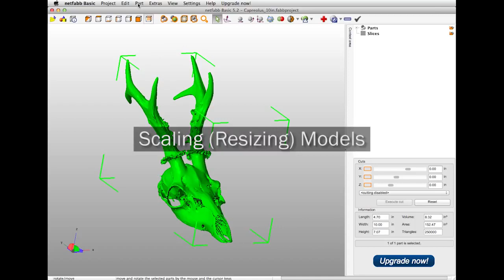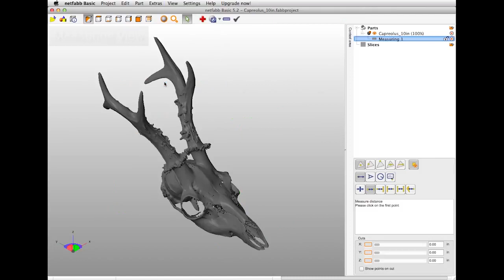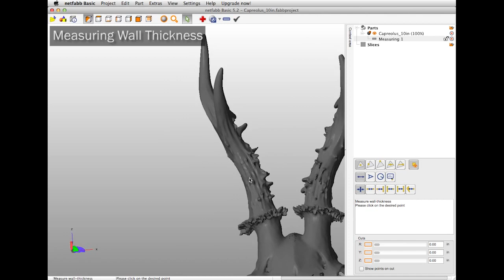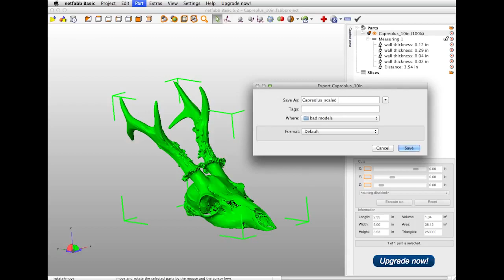Scaling and Measuring 3D Models in Netfabb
This tutorial explains how to use Netfabb to measure and resize 3D models in preparation for 3D printing. Netfabb provides measuring and scaling tools to help plan around the build platform and minimum wall thickness limitations of specific 3D printers and materials.

UPDATE Jan. 2018: After Autodesk acquired Netfabb, they no longer offer a version called Netfabb Basic. You will NO LONGER be able to access measuring functionality after the trial expires. There is currently no Mac version of Autodesk Netfabb available, however, old installers for Netfabb Basic (including measuring functionality) are widely available online (e.g.

The deer skull model used as an example is available

The FabLab is a full-service digital fabrication lab that provides 3D printing and laser cutting services for the students, faculty and staff at the Fashion Institute of Technology in New York City. The FabLab is located on campus within PrintFX (Pomerantz D529).